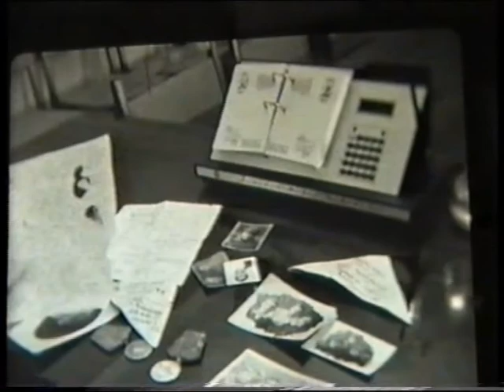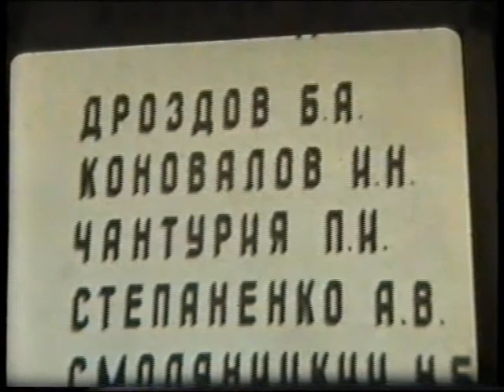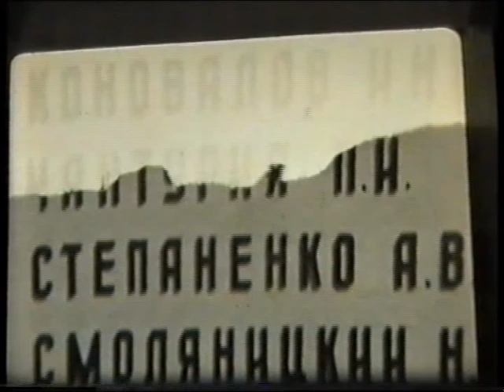Ульяновка " На всю оставшуюся жизнь" режисер Кизима В.Ф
Чудові кадри недалекого минулого часу Радянського союзу.  Кадри на яких зафіксоване життя нашого міста, коли ще "куріла" труба Ульяновського цукрового заводу
Ul'yanovka " On all ostavshuyusya zhizn'" producer Kizima V.F
Remarkable shots near past tense the Soviet union.  Shots on which the fixed life of our city, when the pipe of Ul'yanovskogo of sugar-house "smoked" yet